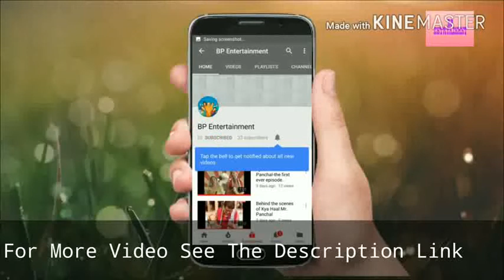Kya Haal Mr Panchal--Pari *(Ojaswi Arora)*10 All Musically Dance Video..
Watch Top 10 Pari's Funny Moment